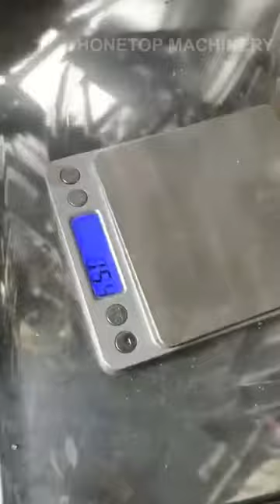HTL-400C Small Sachet Packing Machines